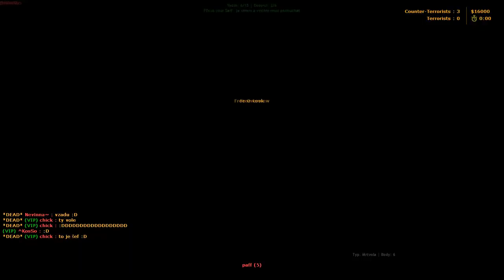CS 1.6 - Best moments on Jailbreak #1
Zdar!!

Síce len 3 blbosti čo som našiel v záznamoch, ale tak snáď sa bude páčiť! ;)

Máš nejaké blbosti aj ty?

alebo

I used free sound effects and music!